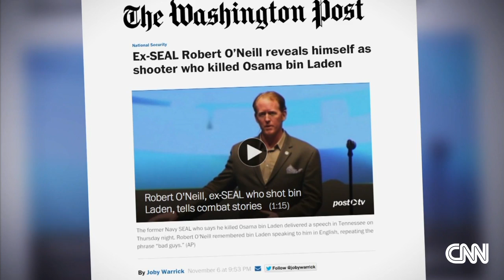Ex-Navy SEAL who claims he killed bin Laden under scrutiny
The ex-Navy SEAL who said he is the one who killed Osama bin Laden is under attack. CNN's Tom Foreman has more.